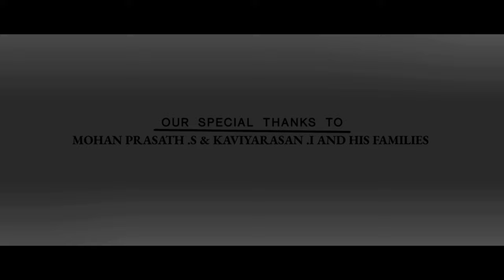MADYA DRUG AWARENESS SHORT FILM TRAILER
RELEASE ON NOVEMBER 3

THIS SHORT FILM IS MADE FOR  AWARENESS OF DRUGS AND IT DOES NOT SUPPORT
ANY KIND OF ALCOHOL, SMOKING AND DRUG USE

ALL MATERIALS THAT ARE USED IN THIS SHORT FILM ARE FAKE

A SHORT FILM MADYA

NOTE:

MADYA IS A KANNADA LANGUAGE

MADYA MEANS ALCOHOL IN KANNADA

MARIYAPPAN.M

CAMERMAN & EDITED BY🎥

SREKAANTH.B

CAST

SUSENDHARAN.M
BARATHWAJ.J
MOHAN PRASATH.S
VIKRAM.R
VISHWA.A
YUVARAJ.R
MARIYAPPAN.M

MOHAN PRASATH.S & KAVIYARASAN.I AND HIS FAMILIES